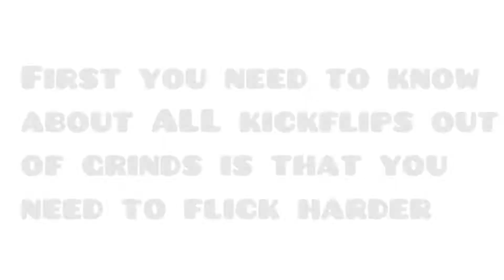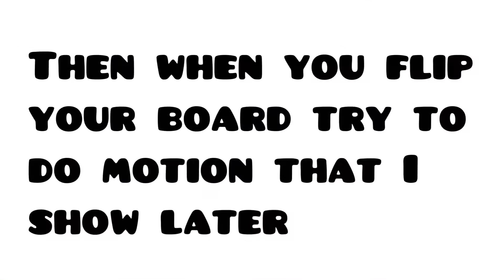HOW TO KICKFLIP OUT OF GRINDs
0:00 sup
0:12 kickflip out of 50-50
0:52 kickflip out of smith
1:43 kickflip out of 5-0
2:02 kickflip out of nosegrind